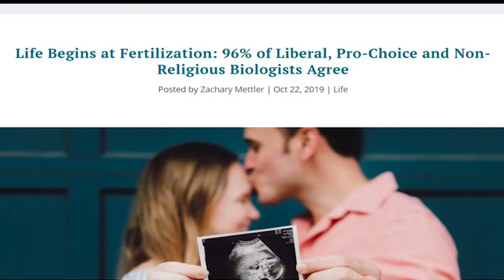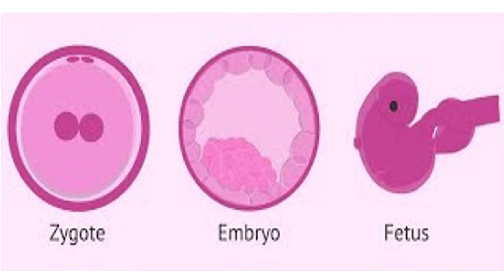Ridiculous Abortion Argument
A girl by the name of Darvie and her misfits of pro-choice supporters explain their reasoning why abortion should be legal. Like most supporters of abortion, their argument is based on philosophy not reality.